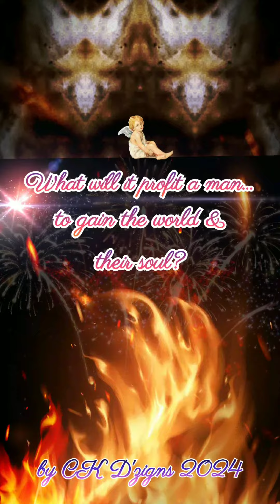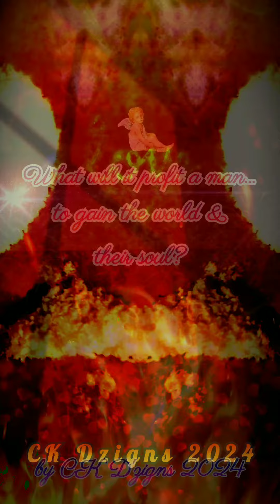Agape Love Blossoms in 2024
We should always operate in love, we are ambassadors o f Christ, so we should strive to be like Christ! When you are mistreated by others, it speaks of their character  not your's! God sees everything, God knows everything! Never pay anyone in kind, vengeance is mine says the Lord, the battle is not yours! Be blessed always!